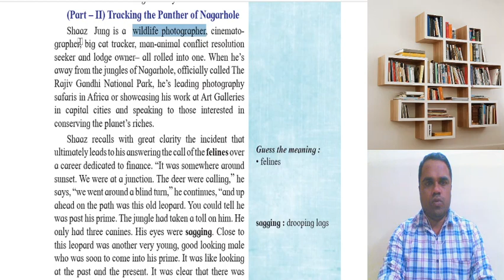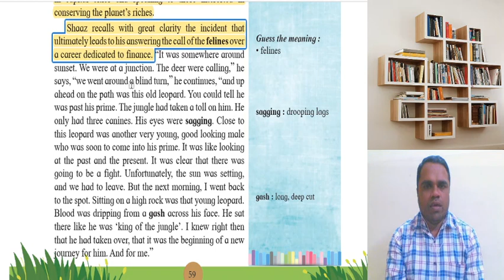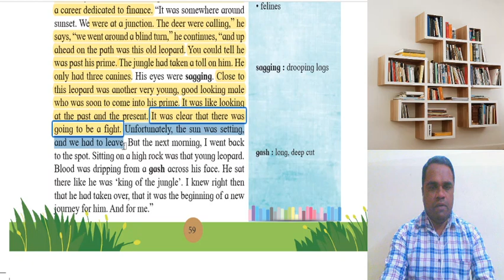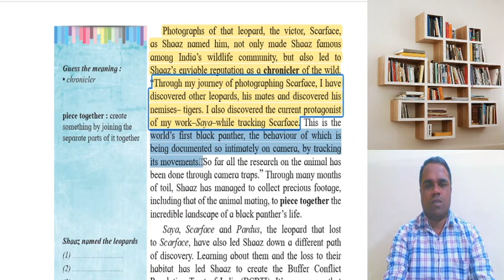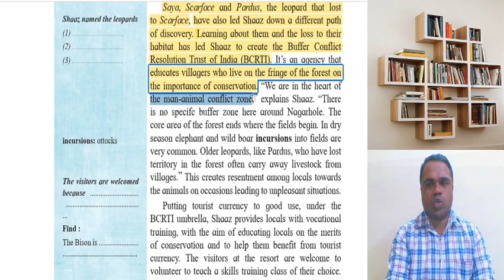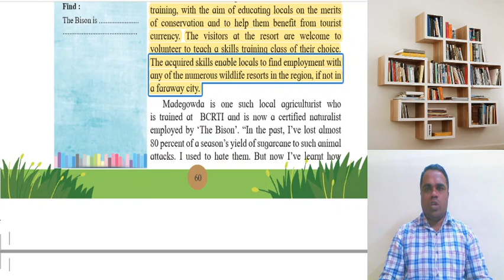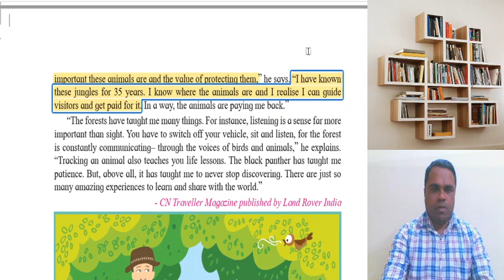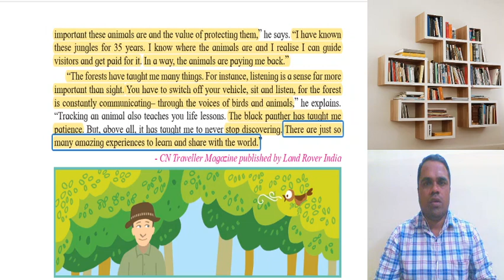SYJC ENGLISH CH1.6 LEC 2 INTO THE WILD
Tracking the panther of Nagarhole by Menin sir